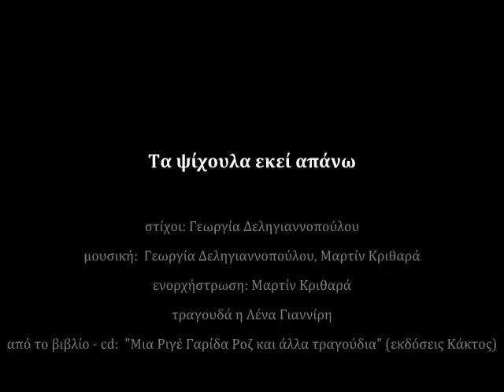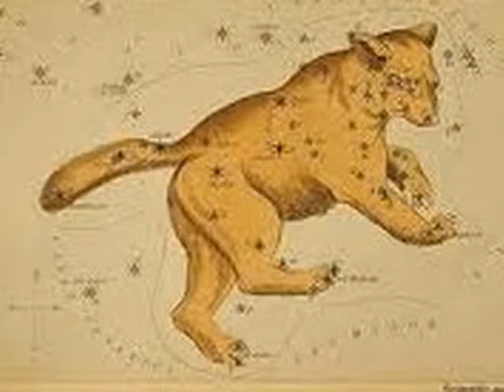τα ψίχουλα εκεί επάνω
από το βιβλίο - cd "Μια Ριγέ Γαρίδα Ροζ και άλλα τραγούδια" (εκδόσεις Κάστωρ) της Γεωργίας Τραπάτσα - Δεληγιαννοπούλου